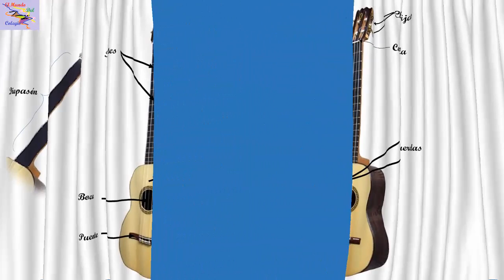El cuatro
Partes del cuatro y elementos constitutivos